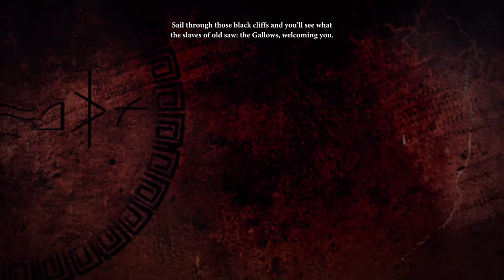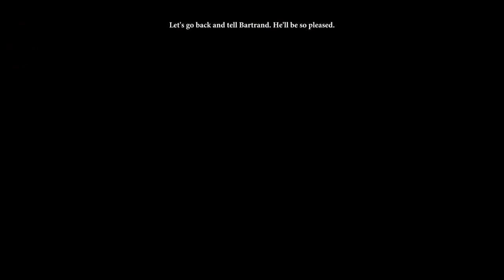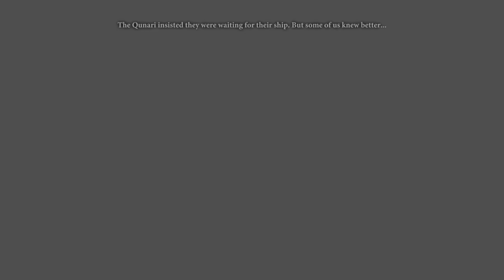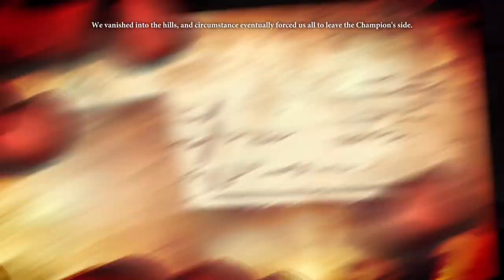Fenris Friendship Romance (Dragon Age 2 | Male Purple Mage Hawke)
If you're wondering why this video is so obscenely long, it's because it's pretty much a DA2 summary ft. all Fenris scenes/interactions sprinkled throughout. If you're looking for a more concise romance video... I'd suggest looking elsewhere. ^^'

Also: since I played on console, I couldn't mod/fix Zevran's bugged romance issue... I imported a save where he's romanced (by Jareth Mahariel but he acts like he's not (6:35:24). I'm headcanon-ing that he's still monogamous with the Warden, but that monogamy just sometimes includes Isabela LMAO.

I've included timestamps below to major events, but there are several missions included in the video that aren't linked (simply because there's so many timestamps as it is).

PROLOGUE
0:00 Introduction
06:41 Meeting Aveline
21:23 Arriving in Kirkwall

[ACT 1]
34:20 Introduction
35:16 Meeting Varric
52:36 Meeting Fenris (Bait & Switch)
1:03:27 Banter: Fenris + Varric
1:04:31 Banter: Fenris + Aveline
1:05:49 Fenris' mansion
1:09:12 Banter: Fenris + Carver
1:18:50 Meeting Anders/Banter: Fenris + Anders
1:23:53 Meeting Isabela/Banter: Fenris + Isabela
1:30:44 Meeting Merrill/Banter: Fenris + Merrill
1:45:30 Fenris & The Gallows
1:49:26 Carver's Namesake
2:33:26 Deep Roads Expedition

[ACT 2]
2:51:20 Introduction
3:03:02 Meeting Sebastian/Banter: Fenris + Sebastian
3:12:42 Banter: Fenris + Isabela
3:14:21 Fenris' mansion
3:17:12 Banter: Fenris + Varric
3:20:37 Fenris' mansion
3:26:04 Book of Shartan (Gift 1)
3:26:43 A Bitter Pill
3:33:28 First Kiss
3:37:37 Companions' reactions to romancing Fenris
3:51:54 Banter: Fenris + Aveline
4:02:29 Banter: Fenris + Anders
4:15:17 Banter: Fenris + Merrill
4:16:46 All That Remains (Leandra's Death)
5:12:31 Battle with the Arishok

[ACT 3]
5:18:27 Introduction
5:32:47 Alone (Meeting Varania + Killing Danarius)
5:38:18 Fenris' mansion (back together with Fenris)
5:41:22 Banter: Fenris + Varric
5:42:59 LEGACY DLC
6:23:05 Charade (Hawke's cousin)
6:27:01 Banter: Fenris + Aveline
6:29:14 A Murder of Crows (Meeting Zevran)
6:35:54 Banter: Fenris + Isabela
6:51:32 Banter: Fenris + Anders
7:00:19 Banter: Fenris + Sebastian
7:06:48 MARK OF THE ASSASSIN DLC
7:55:51 On the Loose & Best Served Cold
8:17:39 Blade of Mercy (Gift 2)

FINALE
8:21:10 The Last Straw
8:46:34 Stun-locked Meredith
8:48:57 Epilogue